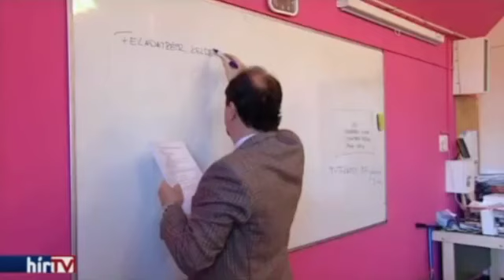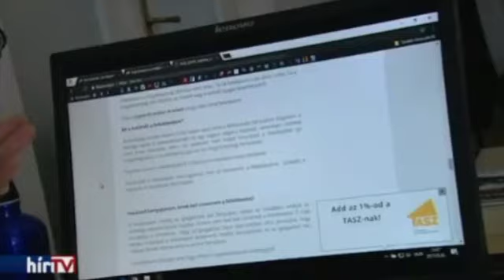Tömeges bukás a szakérettségin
Newsroom - Hír TV